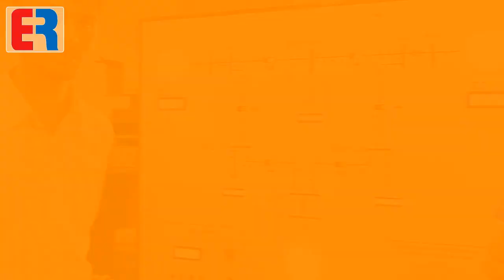Optimal Power Flow for Economic Power Generation | Ahmad, Azam, Abdullah, Zeeshan I Indus University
Optimal Power Flow for Prototype Economic Power Generation | Ahmad Khan | Azam Khan | Abdullah Khero | Zeeshan Ali I Final Year Project | Indus University | Engineering Review | ER